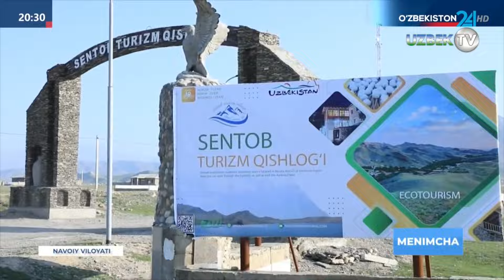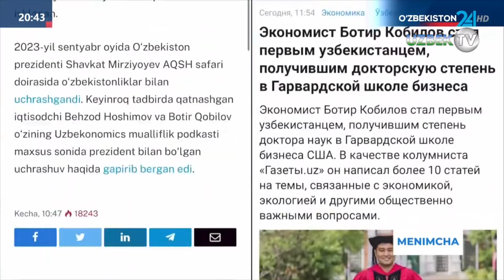Президент Шавкат Мирзиёевнинг ўтган ҳафтадаги иш дастури таҳлили. 25 май 2023 йил | Menimcha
"Менимча" кўрсатуви.